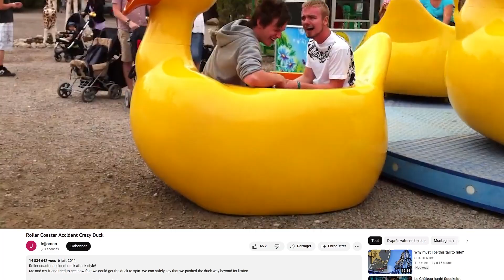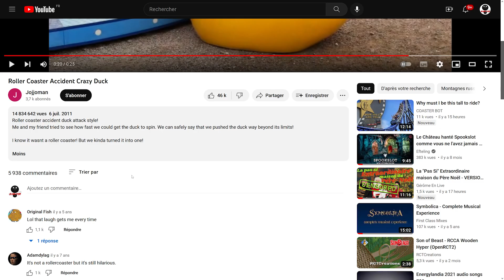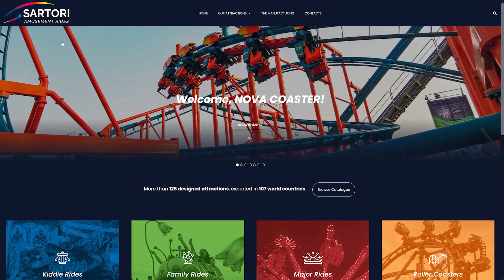Accident de Canard 🦆🎡 dans un Parc d'Attraction | Jean Questionne ❓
Toutes ces questions existentielles trouveront leurs réponses dans cette vidéo !

Avec la participation exceptionnelle de Tracocoaster.

➔ Intro : Like This Like That / Hideki Naganuma's
➔ Outro : Fiestaventura